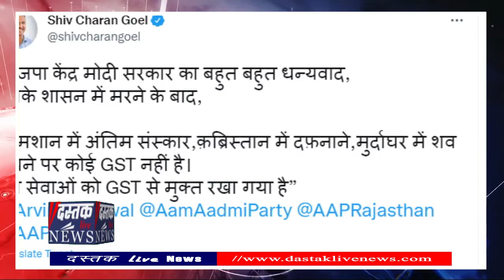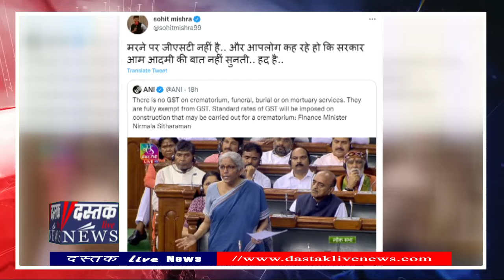किसी धर्म के अंतिम संस्कार पर कोई GST नहीं । Nirmala Sitharaman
संसद में महंगाई पर हो रही बहस के दौरान विपक्ष ने वित्त मंत्री निर्मला सीतारमण से कई तरह के सवाल किए। इसके साथ ही विपक्ष ने सरकार पर महंगाई पर चर्चा करने के बजाय दूसरे मुद्दों पर चर्चा करने का आरोप भी लगाया। इस दौरान निर्मला सीतारमण ने शमशान घाट पर 18 प्रतिशत जीएसटी लगाने के सवाल पर जवाब दिया। जिस पर तरह-तरह के रिएक्शन आने लगे।

दस्तक लाइव न्यूज ब्यूरो